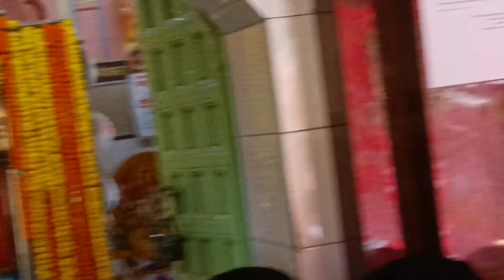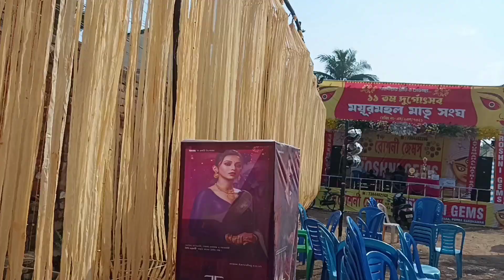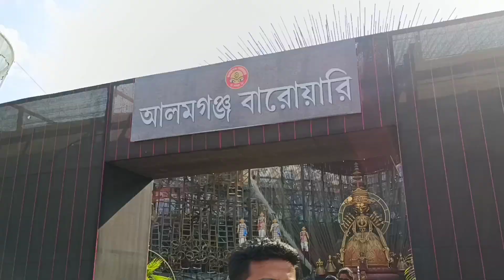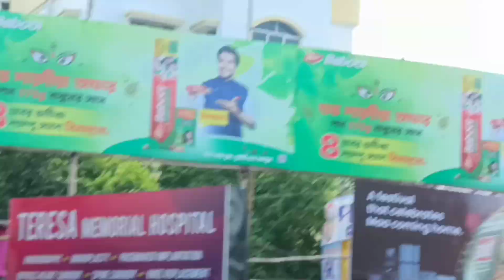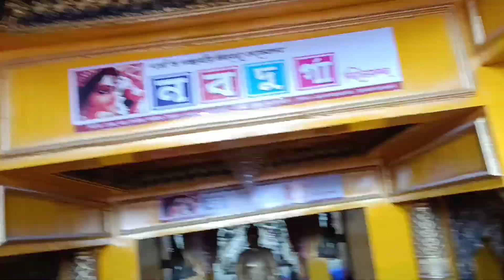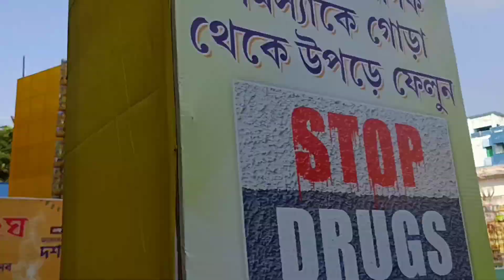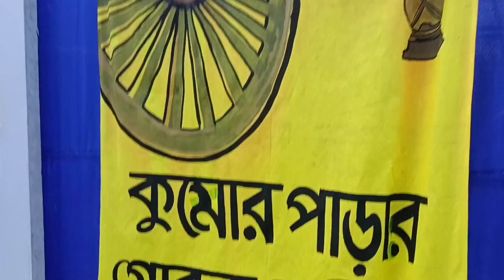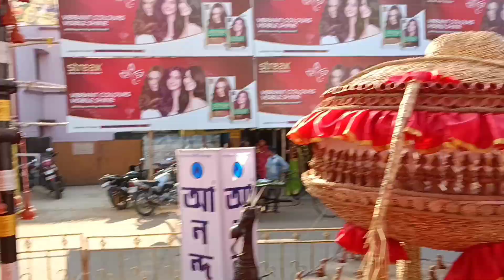bengalivlog আজ গেলাম বর্ধমান সর্বমঙ্গলা মায়ের মন্দিরে 🙏 সাথে অনেক ঘুরলামও 🥳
I hope,

you all enjoyed this video.

Take care 😊

Bye Bye 🤭

🔷This video is not made to anyone hurt .

Everything I show on my channel is made by myselves. My videos are for all ages. My  video is not intended to offend anyone, it is intended to be entertaining.